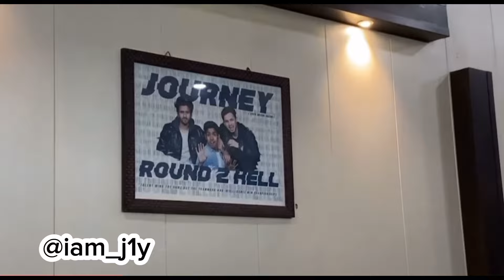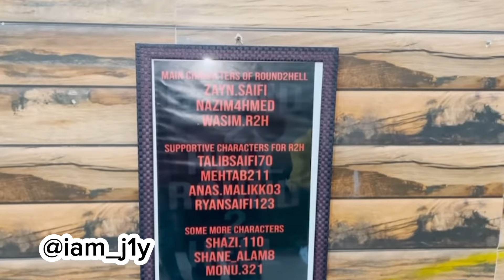Round2helloffice￼ key location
Prepare for a side-splitting, time-traveling adventure where the unexpected meets the uproarious. Follow a series of laugh-out-loud moments as a modern man finds himself in the most unlikely of places, amongst a tribe of cavemen. Watch as hilarity ensues with misunderstandings, mishaps, and unexpected inventions in a quest to survive the absurdity of this unusual era. Watch this an epic clash between ancient ways and modern antics, all wrapped in a tapestry of uproarious comedy.

Written - Round2hell
Director - Nazim Ahmed, Zayn Saifi, Chetan Jaitpuriya
Produced By - Round2hell Pvt. Ltd
D.O.P - Chetan Jaitpuriya
Associate D.O.P - Azeem Ahmad, Ubaid Choudhary
Editing & VFX - Ryan Saifi
Thumbnail - Chetan Jaitpuriya
Colourgrading - Chetan Jaitpuriya
Line Producer - Aman Bajwa
Production Manager - Rahil Saifi, Alam Saifi
Spot - Zubair Saifi, Guddu
Makeup - Aryam Shikari
Location - Leh, Ladakh

Cast -
Nazim Ahmed - Joy
Zayn Saifi - Kai
Wasim Ahmad - Chief
Others - Talib Saifi, Ryan Saifi, Mehtab Saifi,
Monu Ali, Shahzi Hasan, Anas Malik,
Ayan Saifi , Ashman saifi , Aryam shikari, Bilal Saifi